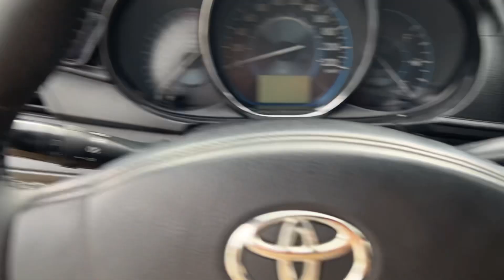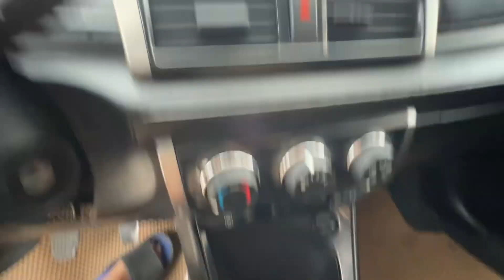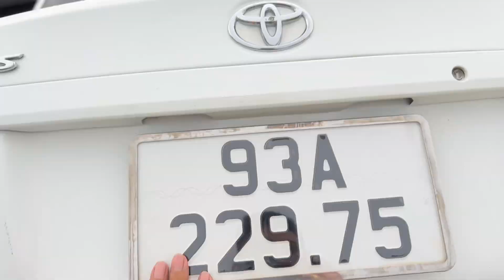Vios 2014 bản tiêu chuẩn xe đẹp liền xe máy số êm chỉ 270tr 0834333371 có giao lưu ạ. Về đi liền